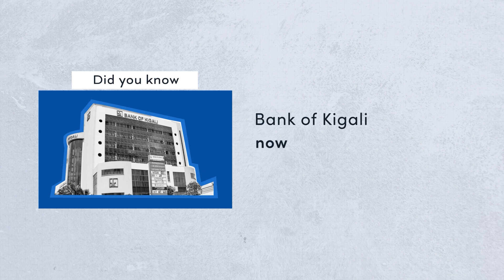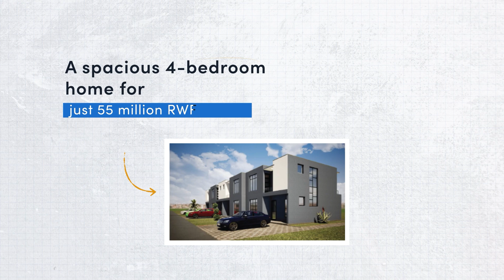Did you know that Bank of Kigali now offers 100% financing for your dream home?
Did you know that Bank of Kigali now offers 100% financing for your dream home? If you're a salaried employee, your loan eligibility is based on your salary, making it easier to own your home with no upfront payment. Start your journey to homeownership today with BK!